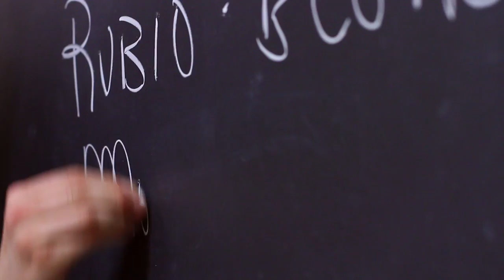A Day in the Life of a Gustavus Student: Comfort Dolo '14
See what life is like at Gustavus for senior theatre and communication studies double major Comfort Dolo.

Video filmed, directed, produced, and edited by Marketing and Communications Intern, Carolyn Draayer '15.

Music licensed through Premiumbeat.com